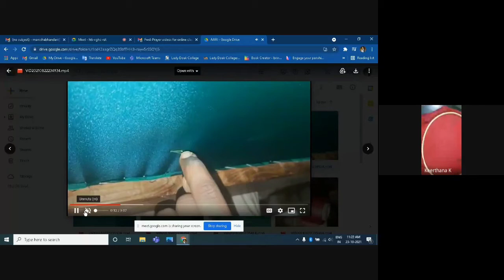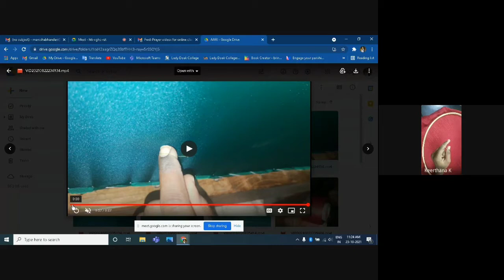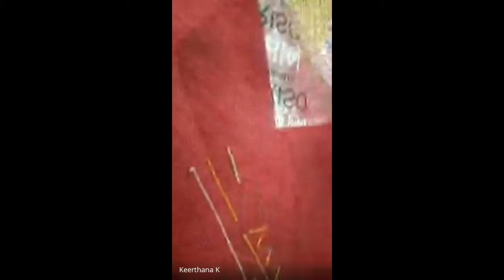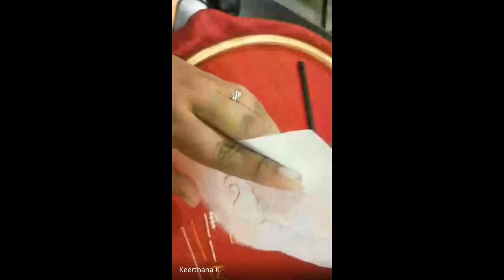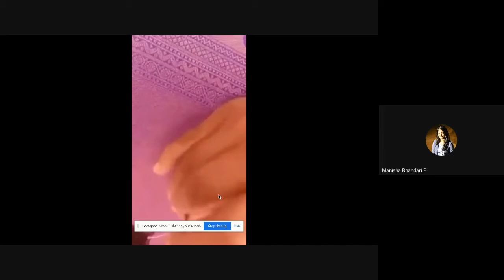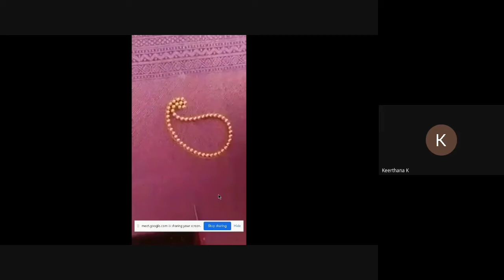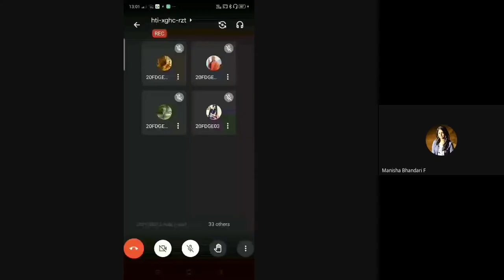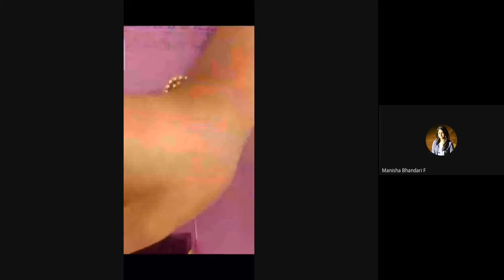AARI - ZARDOSI METHOD